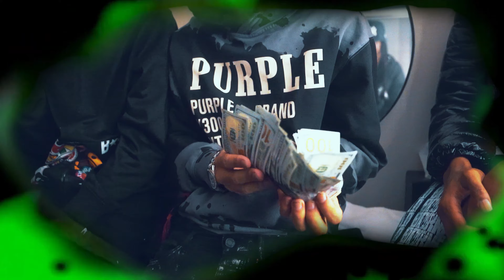Swipe "Ben 10" [Shot and edited By MMF PRO.]